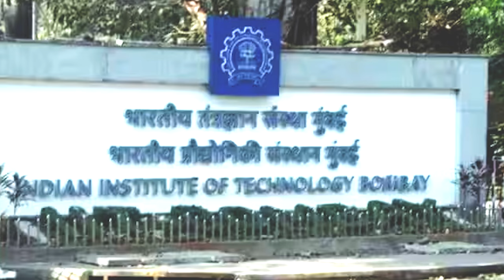When VK Bansal sir called my Math Non-Sense 😭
Welcome to India’s No. 1 YouTube channel for JEE preparation led by Team Udaan. This is going to be your one-stop destination for strategy videos, exhaustive chapter-wise lectures, PYQs, expected predictor questions and much more. This will help you clear JEE and other engineering entrance examinations.